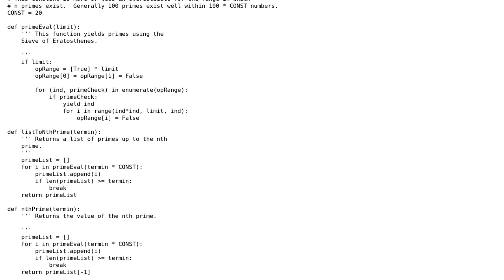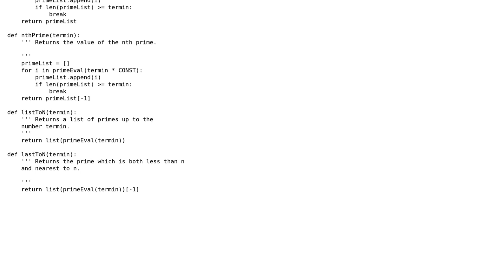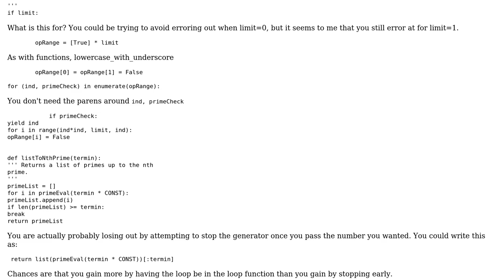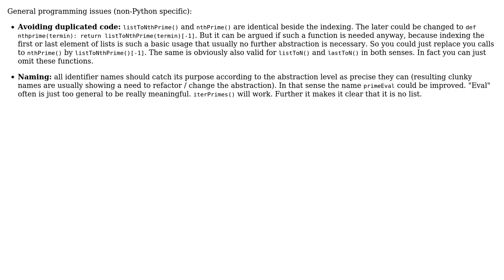Code Review: Project Euler: primes in Python (2 Solutions!!)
Code Review: Project Euler: primes in Python

With thanks & praise to God, and with thanks to the many people who have made this project possible! | Content (except music & images) licensed under CC BY-SA | Music | Images & others | With thanks to user Winston Ewert user sevenforce user Jamal user Jack J and the Stack Exchange Network Trademarks are property of their respective owners. You are responsible for your own actions.